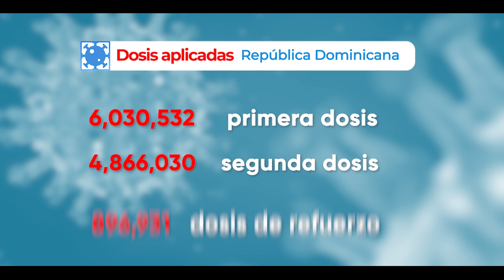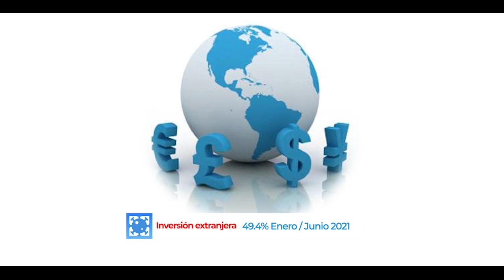Roberto Angel Salcedo "El manejo de la pandemia"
Desde que se conoció, en diciembre de 2019, de la aparición de un nuevo virus
derivado del SARS-Cov-2 en la ciudad de Wuhan, en la República Popular China, han
transcurrido mas de 20 meses y la humanidad no ha sido la misma al tener que
convivir con la primera pandemia del siglo XXI: el Covid19.
Hasta la fecha se han registrado mas de 224 millones de casos en todo el mundo, y la
propia organización mundial de la salud (OMS) ha declarado que las muertes por
coronavirus sobrepasarían dos o tres veces los 3.4 millones de personas reportadas
hasta el momento.
Este panorama desolador no solo ha afectado a todos los sistemas de salud del
mundo, sino que ha profundizado la crisis en el orden social y económico. Para
tener una idea mas clara, Estados Unidos como primera economía del mundo tuvo
en 2020 la contracción económica mas grande desde la Segunda Guerra Mundial,
marcando un - 3.5% . En Europa el decrecimiento alcanzó el 7%. Latinoamérica, según
informes de la comisión económica para América latina y el caribe (CEPAL), fue del
7.7% la mas alta en los últimos 120 años; solo el decrecimiento venezolano fue del
30% del PIB.
En la República Dominicana
El mayor desafío del gobierno del presidente Abinader ha sido atender la crisis en
sus dos frentes: la de salud, con una cifra de contagios (hasta este mes de
septiembre) superior a los 350 mil casos, con poco mas de 4 mil muertes, y la crisis
económica, que se desprenden de la propia pandemia y que dejó como resultado un
bajo desempeño de la economía.
La Recuperación
El manejo del Covid19 por las actuales autoridades ha contado con el
reconocimiento de la mayoría de los sectores de la sociedad, se ha logrado un
control en la propagación del virus, eficacia en la búsqueda y negociación de las
vacunas con distintos laboratorios y eficiencia en la puesta en ejecución del plan
nacional de vacunación. Los datos de los últimos días certifican que a nivel nacional
el 68.4% de la población disponible se ha vacunado en primera dosis y el 56.7% con
dos dosis. Esto significa que 6,030,532 personas han recibido la primera dosis,
4,866,030 han recibido dos dosis y 896,931 personas han recibido refuerzo,
totalizando 11,793,493 de dosis aplicadas. Estas cifras aumentan cada día.
Con el buen manejo en el ámbito de la salud, logrando uno de los niveles mas bajos
del mundo en tasas de positividad y de letalidad y habiendo asumido el liderazgo
internacional en la colocación de una tercera dosis de refuerzo, la economía
dominicana ha estado respondiendo de manera adecuada, a juicio de especialistas e
instituciones financieras. Según informes del Banco Central, la economía creció en el
primer semestre del año un 13.3%, cifra que llena de optimismo a los agentes
económicos y evidencia una recuperación más rápido de lo previsto, proyectando
que al final de año el crecimiento estaría situándose en el orden del 9 al 10%.
El turismo viene dando señales de recuperación, el Banco Central estima que los
ingresos por turismo cerrarían el año en 3,700 millones de dólares, un monto que
incrementa un 16 % con respecto a los 2,673.8 millones que entraron el año pasado.
Recuperación en las zonas francas, aumento de las exportaciones que alcanzaron los
US$5,777,232,266 en los primeros seis meses de este año, para un crecimiento de
28.4 % en comparación con el primer semestre de 2020.
Lo propio ocurre con la inversión extranjera directa, en el primer semestre (enerojunio) de este año aumentó 49.4%, al pasar de US$1,083 millones en el mismo
período de 2020 a US$1,617.5 millones en este 2021. Y finalmente las remesas,
según las proyecciones, registrarían un crecimiento de 29.8 % a lo largo de 2021.
Así como la economía se recupera y la pandemia se controla, los ciudadanos
debemos continuar asumiendo nuestro rol de contribuir con el plan de vacunación.
Para lograr mayor efectividad, proponemos: primero, una reactivación de los planes
de comunicación para combatir el escepticismo que existe, en una parte de la
población, contra la vacuna; segundo, profundizar la modalidad de vacunación casa
por casa con laboratorios móviles para llegar a los lugares más distantes del
territorio; y tercero, aprovechando el inicio del año escolar, habilitar centros de
vacunación para garantizar la inoculación de nuestros estudiantes de secundaria.
Ya vemos luz al final del túnel, renovemos la fe en el presente y el futuro del país.